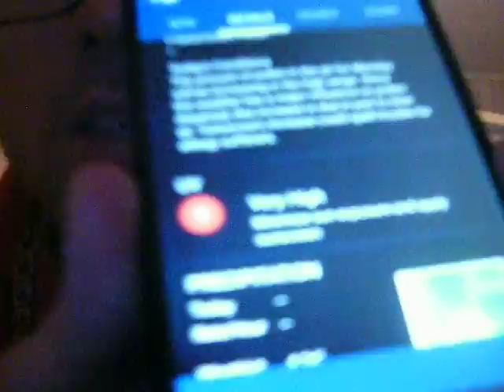Red Bull Summer Edition Grapefruit Twist 5-21-17 Part 1!